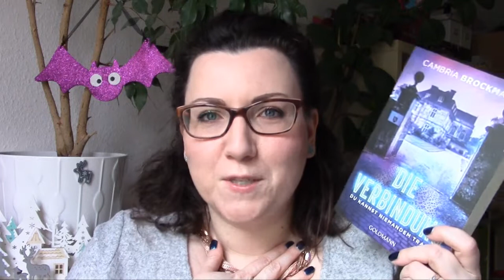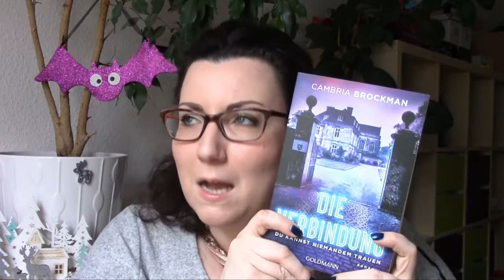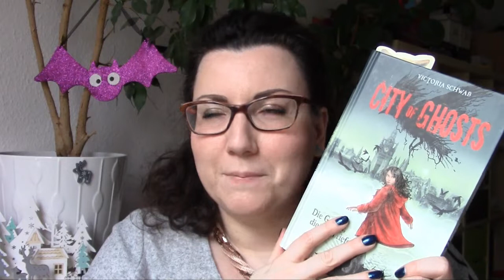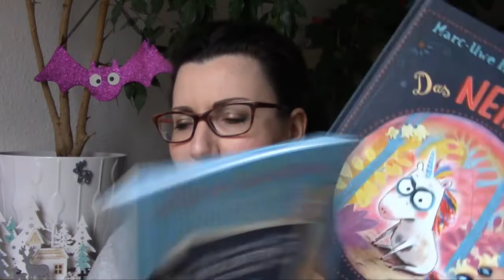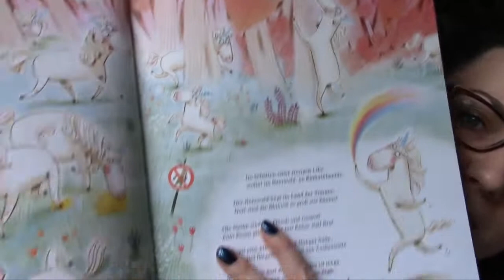Meine Lesewochen KW 49 + 50 || Currently reading VLOG 📚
Die Bücher zum Stöbern:
- Die Verbindung*
Die Illuminae Akten 01*
Wayward Witches*
- Die Knochendiebin*
- City of Ghosts*
Der Tag, an dem die Oma das Internet kaputt gemacht hat*
Das Nein-Horn*

- Diese Bücher habe ich angefragt oder unangefragt als Rezensionsexemplar erhalten. Meine Meinung dazu ist immer unabhängig ;)